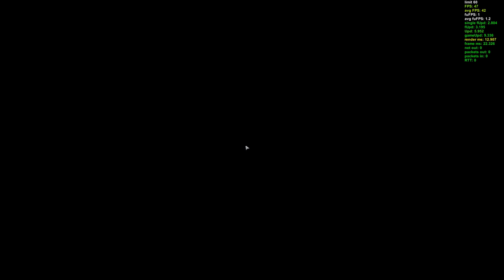Headshots Volanti su Interchange - Escape from Tarkov ITA